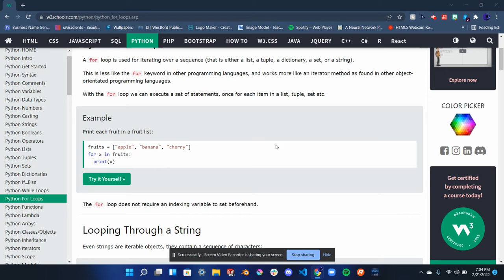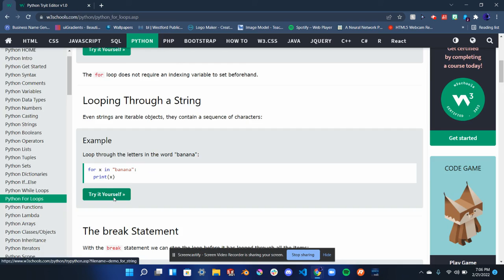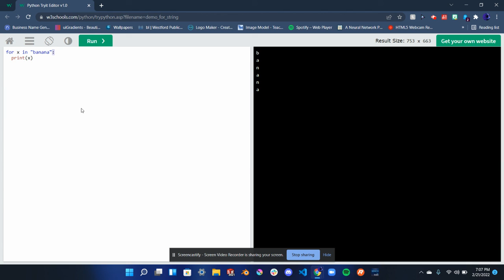For Loops SteamSplash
Try to write your own For Loops at w3schools